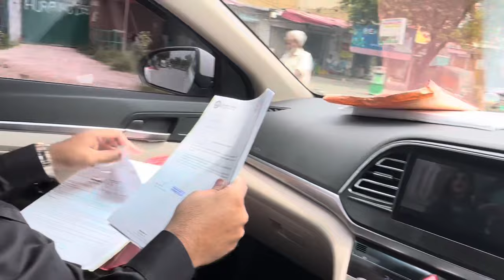Enchanting Escape: Islamabad to Murree Family Tour | A Memorable Vlog Adventure | Waleed Hassan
Join us on an unforgettable family adventure as we embark on a mesmerizing journey from Islamabad to the picturesque hill station of Murree! This vlog showcases the breathtaking beauty of the Margalla Hills, the serenity of Kashmir Point, and the excitement of Patriata Chairlift. Witness the joyous moments, laughter, and bonding as our family explores the charming landscapes, indulges in local delicacies, and creates lasting memories. Don't miss this heartwarming vlog that captures the essence of togetherness amidst nature's splendor. Pack your bags and come along on this enchanting escape!

Unforgettable Family Adventure: Islamabad to Murree Vlog
Discover the Magic: Enchanting Islamabad to Murree Tour
Escape to Murree: A Memorable Family Vlog Adventure
From Islamabad to Murree: Creating Lasting Memories
Journey of a Lifetime: Family Vlog Adventure in Murree

Islamabad | Murree | Family Tour | Vlog Adventure | Pakistan Travel | Margalla Hills | Kashmir Point | Patriata Chairlift | Family Bonding | Nature's Beauty | Local Delicacies | Hill Station | Family Fun | Travel Memories | Serene Landscapes | Family Adventure | Pakistan Tourism